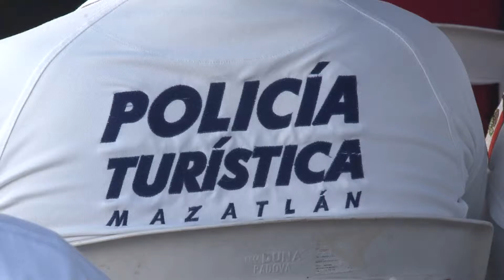Entregan uniformes a municipales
El gobierno municipal entregó este lunes uniformes para los elementos de la policía turística y de tránsito municipal.

En el caso de la policía turística fueron 23 elementos y se dotó de short, camiseta y tenis y en el caso de los agentes viales fueron 123 elementos los que recibieron los uniformes completos.

La inversión proviene del Subsidio para la Seguridad Pública de los Municicipios el Subsemun.

En el evento realizado en las instalaciones de la Secretaría de Seguridad Pública y Tránsito Municipal de Mazatlán el Alcalde Carlos Felton González señaló que en los dos años de su administración de manera permanente se ha estado dotando de uniformes y equipo para los elementos de esa corporación.

También dijo que se ha estado consiguiendo incremento salariales y otras prestaciones económicas para los policías que han sido factor importante para que el número de delitos se mantenga a la baja en el municipio reiteró Carlos Felton.